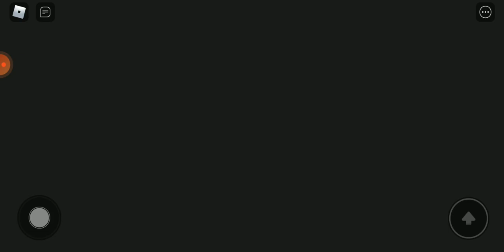I had to escape grandma/Roblox